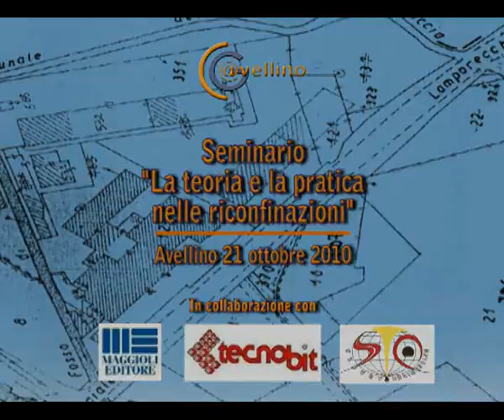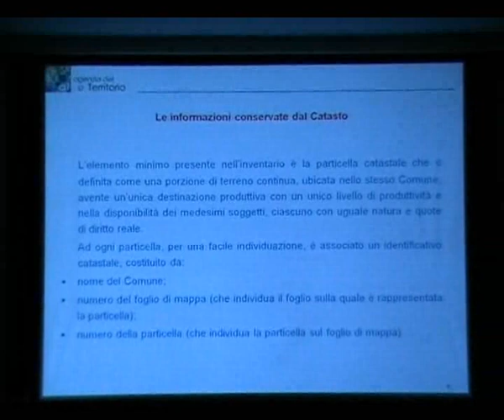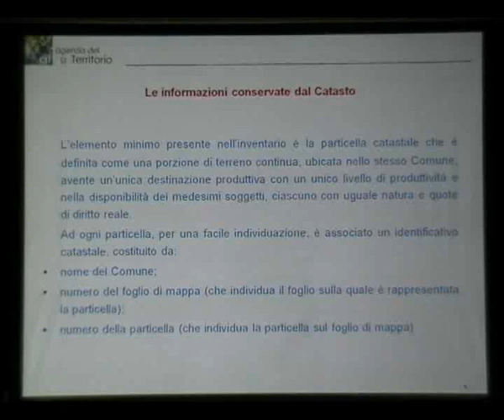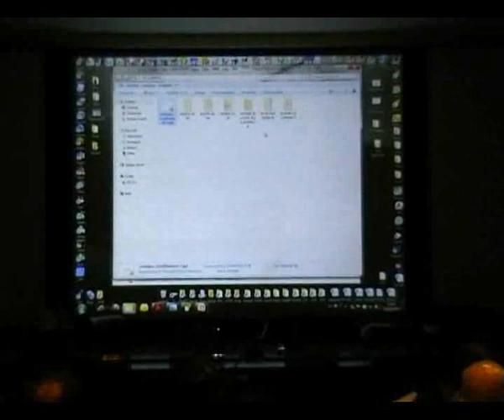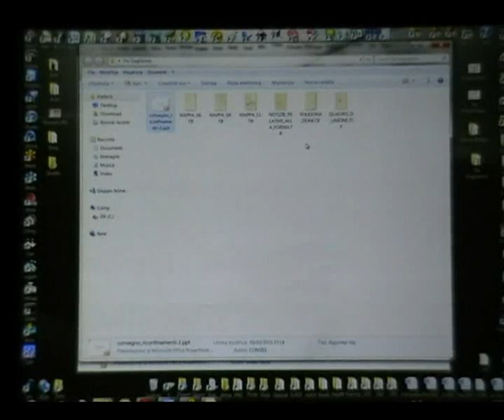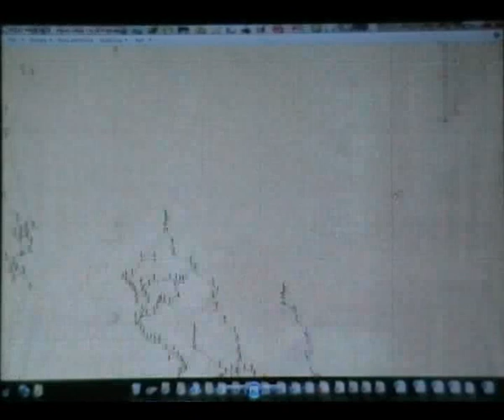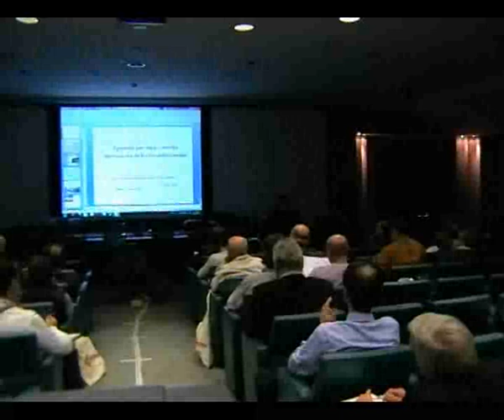Seconda Parte - Seminario "La teoria e la pratica nelle riconfinazioni"